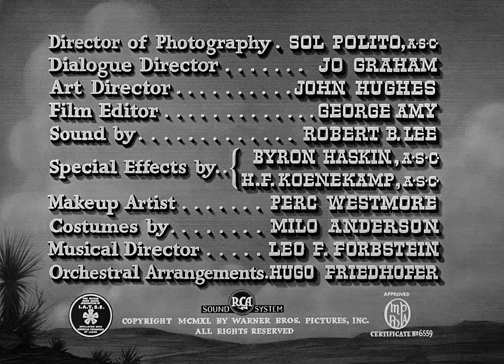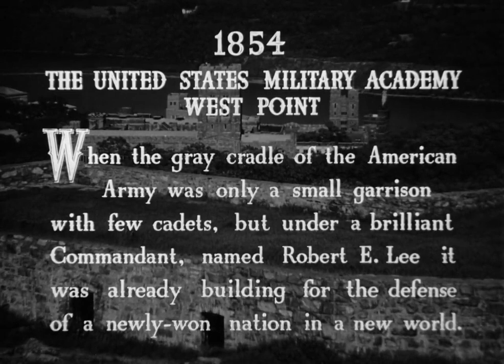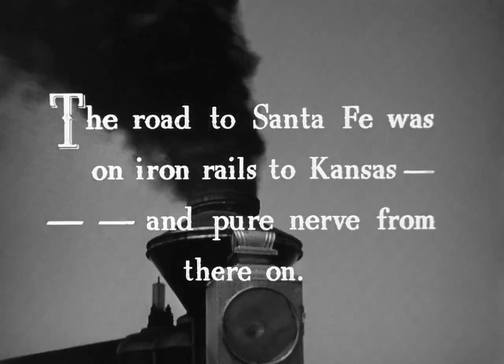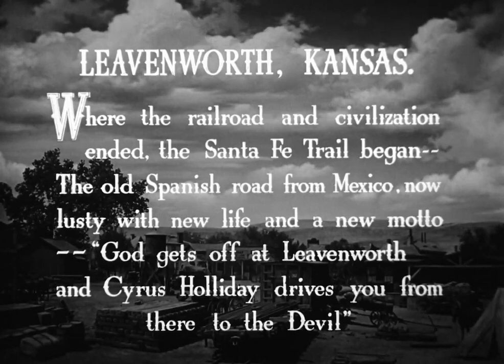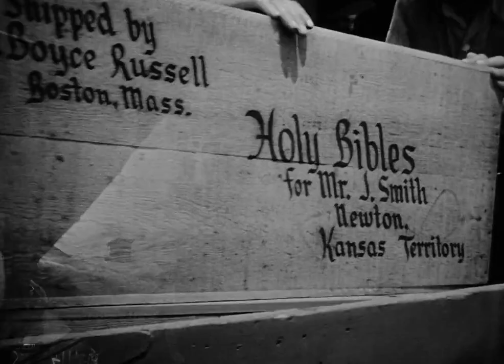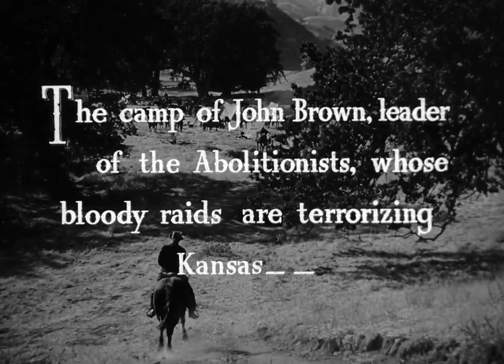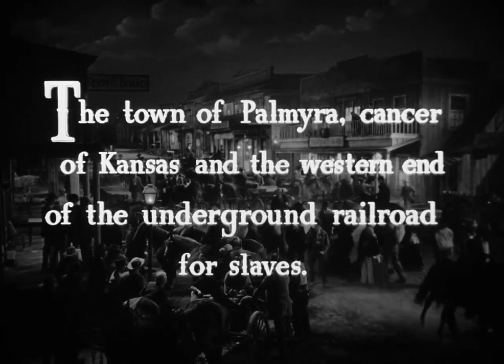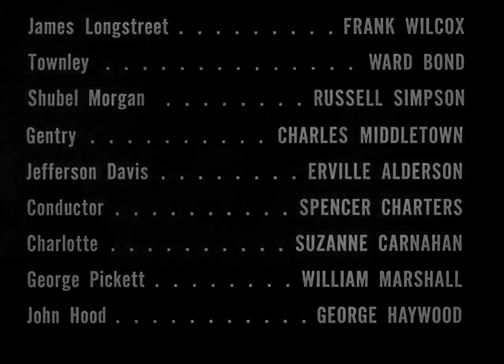Santa Fe Trail 1940 Western ★★★ [1:49:41] Errol Flynn/Olivia de Havilland/Ronald Reagan/Alan Hale.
This movie is based around the story of one Jeb Stuart, a Southern born gent who would go on to become one of the South's greatest cavalrymen during the American Civil War. We follow his romance with sweetheart Kit Carson Holliday, his friendship with George Armstrong Custer, and onto his battles with abolitionist John Brown.

Santa Fe Trail is a 1940 American western film directed by Michael Curtiz and starring Errol Flynn as J. E. B. "Jeb" Stuart, Olivia de Havilland, Raymond Massey as John Brown, Ronald Reagan as George Armstrong Custer and Alan Hale. Written by Robert Buckner, the film is critical of the abolitionist John Brown and his controversial campaign against slavery before the American Civil War. In a subplot, Jeb Stuart and George Armstrong Custer, who are depicted as friends from the same West Point graduating class compete for the hand of Kit Carson Holliday.

At West Point Military Academy in 1854, cadet Carl Rader an agent of John Brown, is dishonorably discharged for instigating a brawl among the cadets after distributing anti-slavery pamphlets which his classmates disapprove of due to the controversial nature of the pamphlets (some believed the issue of slavery to be one that would inevitably resolve itself) and the U.S. Army's position against the pursuit of ideological causes while serving.

The Kansas Territory is bloodstained and war-torn, a victim of John Brown's relentless crusade against slavery. Brown's army, which has been terrorizing the countryside and freeing slaves. During Brown's attack on a freight wagon under the protection of the U.S. Army, Stuart and Custer capture Brown's injured son Jason and, before he dies, the troubled boy informs them about his father's hideout at Shubel Morgan's ranch in Palmyra.

Spoiler:
Three years later, in 1859, believing that Brown's force has been broken, Stuart and Custer are sent back to Washington, D.C., where Stuart proposes to Kit. However, Brown is planning to re-ignite war by raiding the arsenal at Harper's Ferry, Virginia. When Brown refuses to pay Rader for his services, Rader rides to Washington to alert Stuart of Brown's plans, and the troops arrive just in time to crush the rebellion. Brown is then tried for treason by the state of Virginia and hanged.

Cast:
Errol Flynn as James Ewell Brown "Jeb" Stuart
Olivia de Havilland as Kit Carson Holliday
Raymond Massey as John Brown
Ronald Reagan as George Armstrong Custer
Alan Hale as Tex Bell
William Lundigan as Bob Holliday
Van Heflin as Carl Rader
Gene Reynolds as Jason Brown
Henry O'Neill as Cyrus K. Holliday
Guinn "Big Boy" Williams as Windy Brody
Alan Baxter as Oliver Brown
Moroni Olsen as Robert E. Lee
Ward Bond as Townley
Erville Alderson as Jefferson Davis
David Bruce as Phil Sheridan
Spencer Charters as Conductor
Creighton Hale as Telegraph Operator (uncredited)
Jack Mower as Surveyor (uncredited)